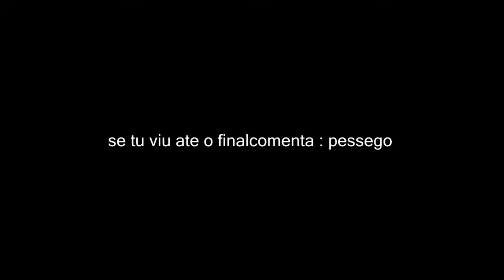HARDCORE GAMES #34 l A PARTIDA MAIS DIFÍCIL ! l kangaroo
sla